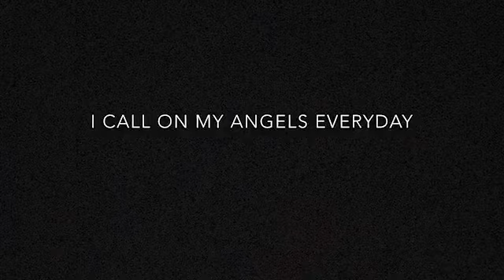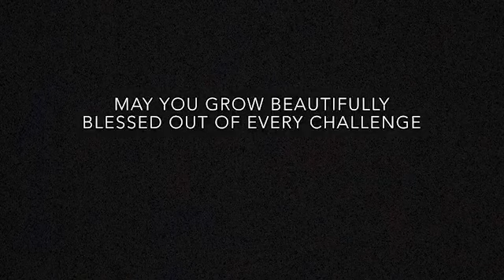Working with DIVINE ANGELS (energy healing)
Fo those who would like intuitive spiritual coaching, I will be accepting new clients in May!

-Danielle Starwater